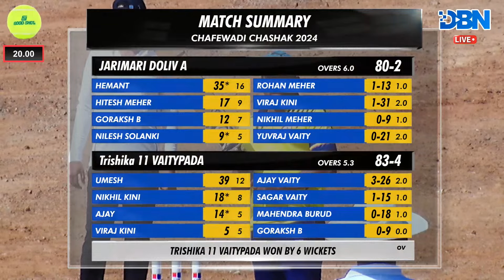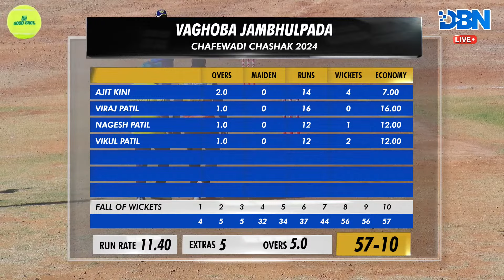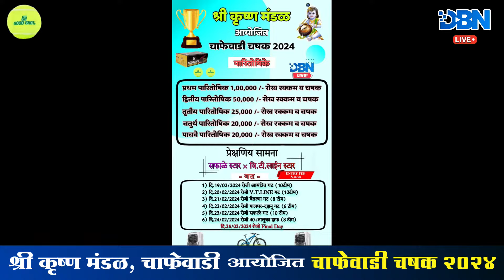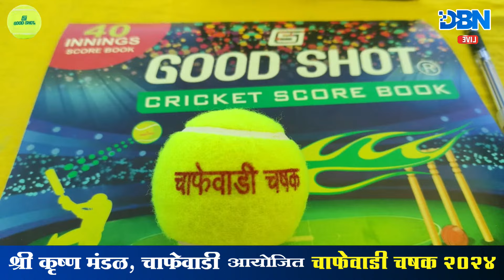DAY 3 || MATCH NO 5 || VAGHOBA JAMBHULPADA VS KOSMAI KHARDI || CHAFEWADI CHASHAK 2024 || DBN LIVE